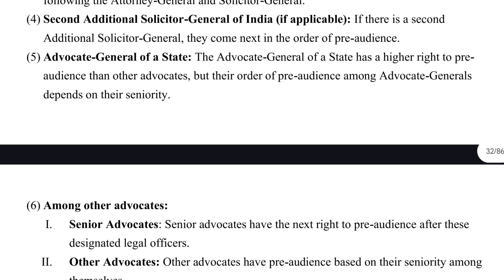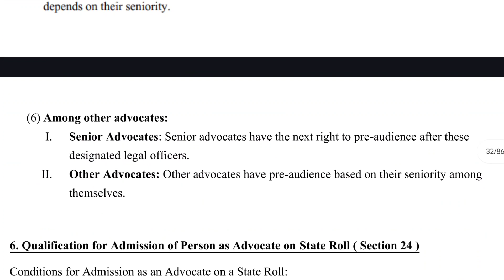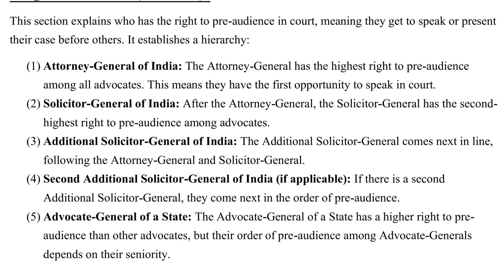Right Of Pre-Audience Under The Advocates Act, 1961 | The Advocates Act Of 1961 Notes & PDF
Ek Baar Jo Mene Commitment Kar Di To Apko Pure Notes Milenge Hi Vo Bhi Explanation + PDF ke Sath
आपका अपना दबंग लॉयर - हर्षवर्धन (भैया) देशमुख

SERIES DETAILS - 👇
Professional Ethics and Contempt of Court Law :

Module 01 History of Legal Profession in India :
1. Legal profession in India in ancient and medieval period
2. Changes underwent in Legal profession during British rule
3. Development of Legal Profession in India after Independence
4. Impact of globalization on legal profession in India
Module

02 Norms of Professional Ethics and Duties :
1. Need and necessity of Professional ethics in the legal profession
2. Professional ethics and duties of advocates towards his clients, Court, public, his fellow advocates, self, society, duty in imparting training, duty to render legal aid, etc.
3. Restrictions on other Employments
4. Restrictions on advertising
5. Form of Dresses or Robes to be worn by Advocate
6. Rules as to Vakalatnama

Module 03 Introduction and Authorities (the Advocates Act, 1961) :
1. Objects of and definitions under the Act
2. Bar Council of State : a) Establishment of Bar Councils for Each States and Union Territories b) Composition of State Bar Council c) System of Election d) Term of office of Members of State Bar Council and Establishment of Special Committee e) Disqualification of Member of Bar Council of State f) Powers and Functions of Bar Council of State
3. Bar Council of India : a) Composition of Bar Council of India b) Term of office of Members of Bar Council of India c) Disqualification of Member of Bar Council of India d) Powers and Functions of Bar Council of India e) Membership in International Bodies
4. Provisions Common to Bar Council of India and Bar Council of State : a) Bar Council to be Body Corporate b) Constitution of Committees of Bar Council c) Transaction of Business, Staff and Audit of Accounts of Bar Council d) Power of Bar Council to make Rules

Module 04 Admission and Enrolment of Advocates (the Advocates Act, 1961) :
1. Senior and other Advocates
2. Preparation of Roll of Advocates
3. Order of Seniority amongst the Advocates
4. Transfer of Name from one State Roll to another
5. Right of Pre-audience
6. Qualification for Admission of Person as Advocate on State Roll
7. Disqualification for Admission of Person as Advocate on State Roll
8. Disposal of Applications for Admission as Advocate
9. Power of State Bar Council to make rules

Module 05 Enrolment and Right to Practice and Limitations of such Right (the Advocates Act, 1961) :
1. Right of Advocates to Practice
2. Power of Court to Permit Appearances in Particular Cases
3. Advocates alone entitled to Practice
4. Power of High Court to make rules
5. Skills essential for a lawyer to have a good practice and profession – qualities to succeed in legal profession - honesty, courage, industry, wit, eloquence, judgment, fellowship, etc.
6. Decisions of Courts on Advocate's right to strike
7. Role of advocate in the administration of justice and duty towards legal reforms

Module 06 Conduct of Advocates (the Advocates Act, 1961) :
1. Complaint of Professional or other Misconduct
2. Punishments for Professional or other Misconduct
3. Disciplinary Powers of Bar Council of India and State Bar Council
4. Disposal of Disciplinary Proceedings
5. Review of Orders by Disciplinary Committee
6. Appeal to Bar Council of India
7. Appeal to Supreme Court 8. Stay of Order 9. Alteration in Roll of Advocates

Module 08 The Contempt of Courts Act, 1971 :
1. Historical development of law of contempt of court in India
2. Freedom of speech, Law of defamation and contempt of Court Constitutional perspectives
3. Meaning of contempt - Civil contempt and Criminal contempt
4. Defenses for contempt - Civil and Criminal contempt 5. Punishments for contempt
6. Procedure for initiating contempt proceeding
7. Contempt by Judges, Magistrate, Lawyers, Companies and others
8. Contempt of Supreme Court, High Court and Subordinate Court
9. Remedies, Apology, Appeal and Review
10. Comparison with Order 39 Rule 2A of Civil Procedure Code
If you are absolutely determined to make a lawyer of yourself, the thing is more than half done already
– Abraham Lincoln